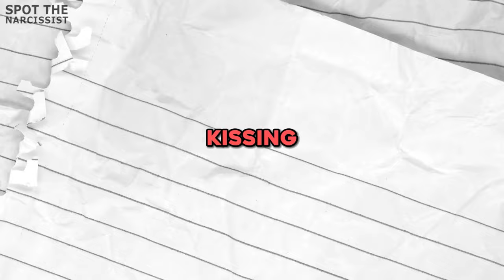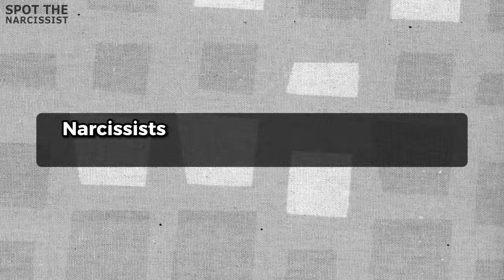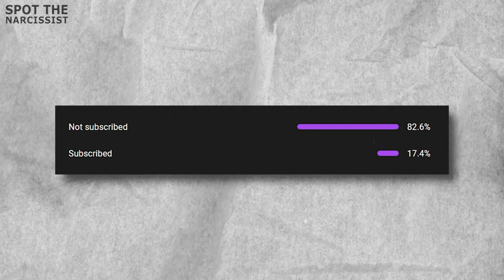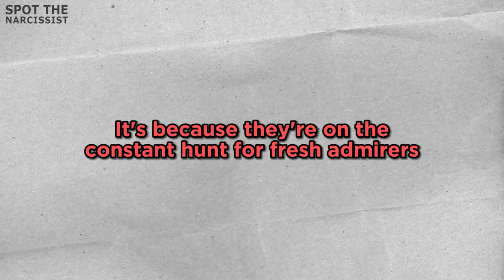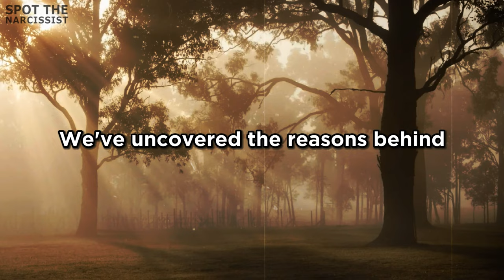Why Narcissists Look Away When They Kiss Their Partner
This is Why Narcissists Look Away When They Kiss Their Partner!
In this mind-bending video, we unravel the mysterious phenomenon of why narcissists look away when they kiss their partners. 👀 Brace yourself for a journey into the psychology of intimate moments as we explore the subtle intricacies that reveal hidden truths.

💔 What You'll Discover:

🕵️‍♂️ Decoding Narcissistic Behavior: Uncover the psychology behind the elusive gaze of narcissists during intimate moments.
💋 Kissed by Complexity: Explore the fascinating dynamics that come into play when a narcissist engages in a kiss.
🚀 Empowerment Through Understanding: Gain insights that empower you to navigate relationships with a deeper understanding of non-verbal cues.

Get ready for a rollercoaster of revelations that will transform the way you perceive intimate connections!

Join us on this captivating journey of self-discovery and psychological exploration. Click play now and let the adventure begin! 🚀